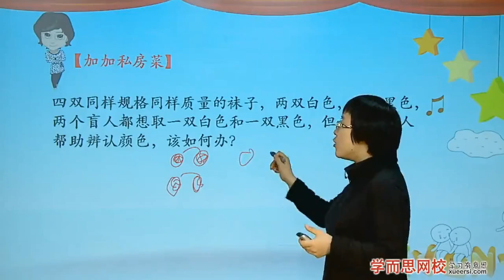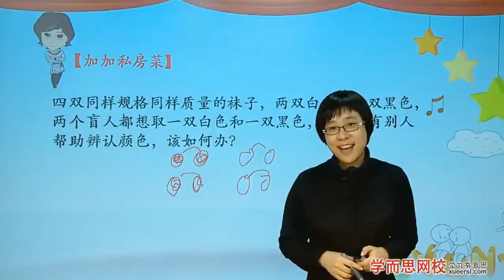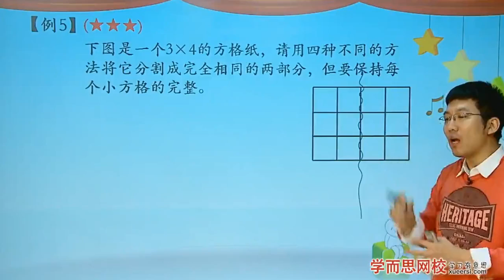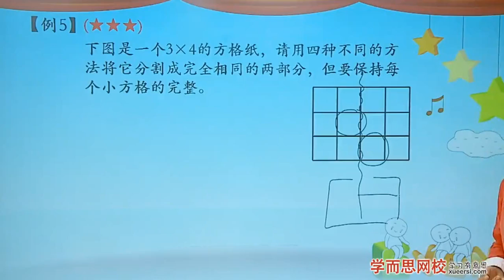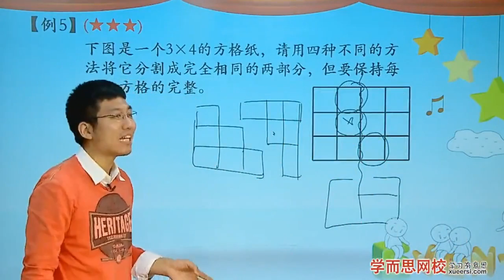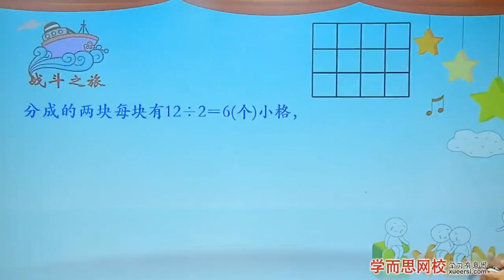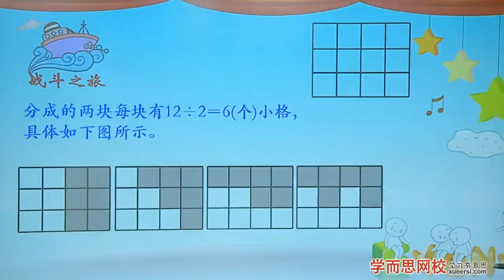学而思 三年级 图形分割例5